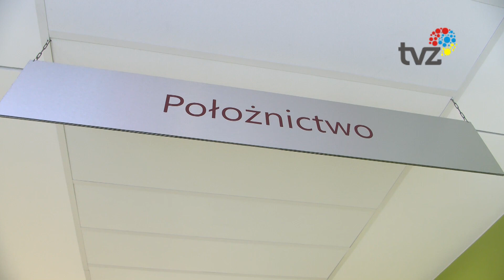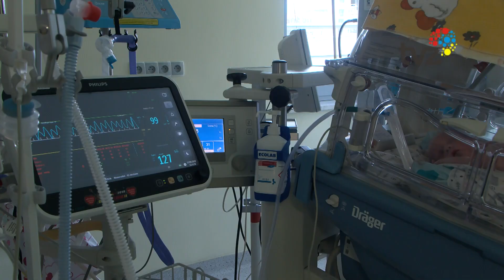BADANIA PRZESIEWOWE W KIERUNKU SMA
Od stycznia tego roku w Centrum Zdrowia Kobiety i Dziecka im. prof. Wojciecha Starzewskiego wykonywane są badania przesiewowe w kierunku SMA, czyli rdzeniowego zaniku mięśni.